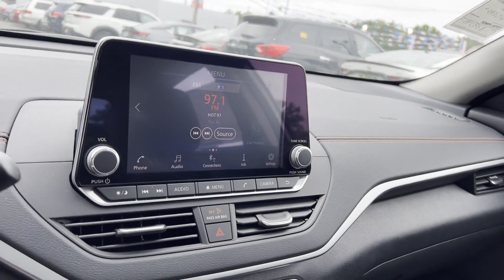2022 Nissan Altima 2.5 SR Freehold, Edison, Holmdel, Eatontown, Shrewsbury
2022 Nissan Altima 2.5 SR 1N4BL4CW2NN304499 Video

This 2022 Nissan Altima 2.5 SR is full of phenomenal features such as: